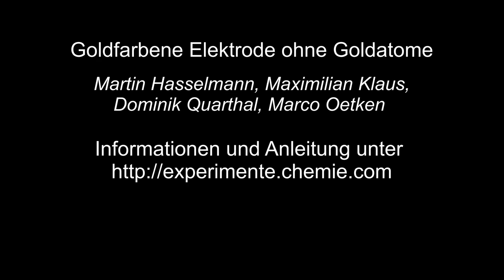24 Tage - 24 Experimente: 1. Dezember - die goldfarbene Elektrode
Im James Bond-Klassiker "Goldfinger" kann der gleichnamige Bösewicht gar nicht genug von dem wertvollen Edelmetall bekommen. Kein einfaches Unterfangen, wenn man es mit Topspion James Bond zu tun hat! Prof. Marco Oetken von der Pädagogischen Hochschule in Freiburg zeigt im Experiment mit dem Lithium-Ionen-Akkumulator, wie man einfach und schnell goldgelbes Material herstellen kann. Dazu braucht er lediglich eine Dual-Carbon-Zelle mit Bleistiftminen als Elektrodenmaterial und eine Lithiumperchlorat-Lösung als Elektrolyt.

Weitere Informationen zum Arbeitsgebiet von Prof. Oetken und seinen Mitarbeitern sowie zum NAWIlino-Schülerlabor der Pädagogischen Hochschule Freiburg.

Eine ausführliche Versuchsbeschreibung und eine Gefährdungsbeurteilung für das Experimentieren in der Schule stehen zum Download bereit.